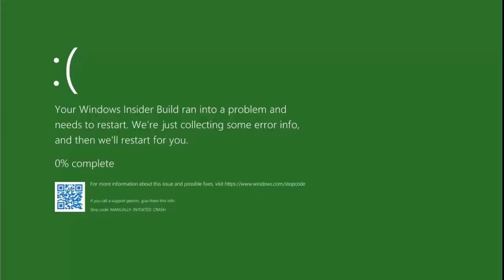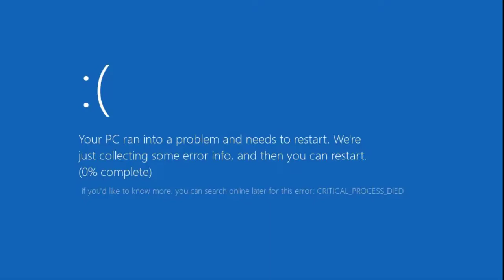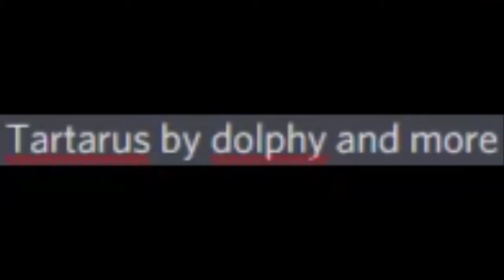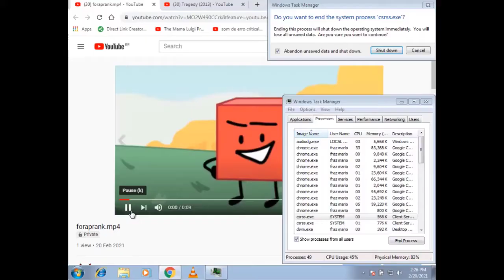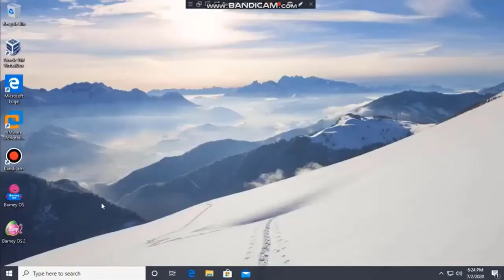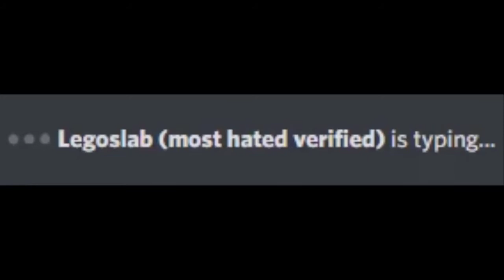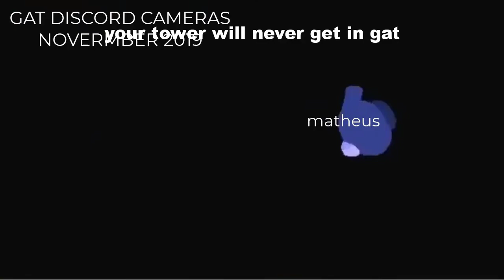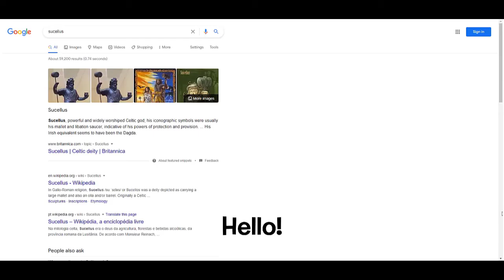LineHotBall's Grand Meme Stockpile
In the past 4 years, i made 48+ Meme edits. Most of them aren't funny, but some memes are missing, like the Lego City, Distraction dance, Boaring pass and ID 4 and 2, or X is garfield.